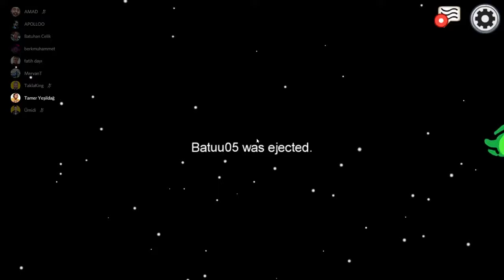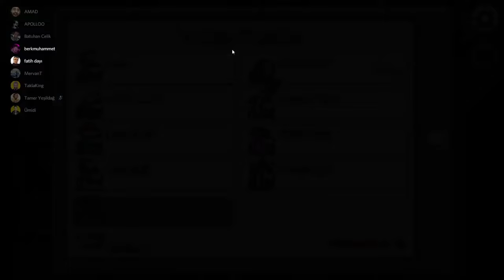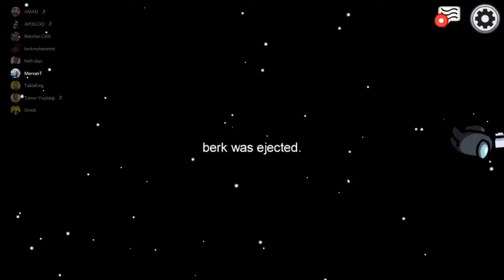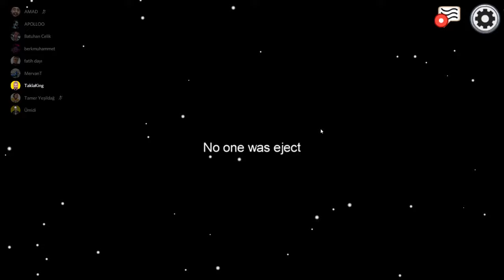AMONG US SELİM ABİYİ ÇOK İYİ YAKALADIM/ ÜMİDİ MERVAN TAKLAKİNG BERK MUHAMMET BATU TAMER YEŞİLDAĞ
Selamlar gençler , ümit abi among us oynamaya çağırmıştı bende gitmişken video kaydı aldım , umarım eğlenirsiniz ...
KULLANDIĞIM EKİPMANLAR
*Videolarımda kullandığım Klavye (benimki satılmıyor artık bu bi model üstü)
*Videolarımda Kullandığım Mikrafon (benimkiyle aynı tipde ama benimki hediye gelmişti aynı sesi verirmi bilmem )
ümidi küfür,
ümidi among us,
ümidi noluyo lan,
ümidi gta 5,
ümidi hd,
ümidi komik montaj,
ümidi su içiyor,
ümidi analig,
ümidi alex hunter,
ümidi adriano,
ümidi araba,
ümidi autotune,
ümidi amoonguss,
ümidi adriano silindi,
ümidi ümidi,
ümidi ile,
ümidi zıbabomen,
ümidi ümidi ümidi,
ümidi seri,
ümidi brawl stars kutu açılımı,
ümidi brawl stars turnuva,
ümidi gülmeme challenge,
ümidi gta v,
ümidi g,
ümidi pubg,
ümidi ançartıt 4,
ümidi hasan abi kazanacam,
ümidi hayatta kalma oyunu,
ümidi hasan mustan,
ümidi hikayeli oyunlar,
ümidi hacklendi,
ümidi hangi takımlı,
ümidi hd gta san andreas,
ümidi ışıklı motor,
ümidi ıssız ada,
ümidi iron man,
ümidi iphone,
ümidi instagram